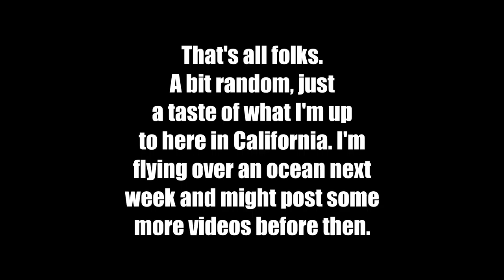Hanging Out With My Friend Abram in California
Hiking with my old friend Abram at Lake Mendocino, northern California.